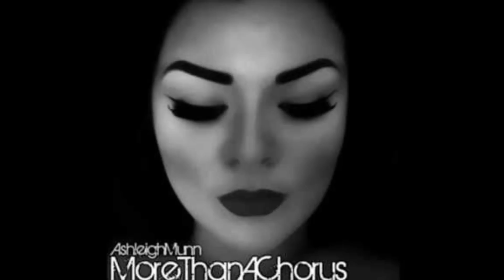Make It - Ese AJ Ft. Ashleigh Munn (Prod By: AtomicBeats)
Make It

Ese AJ Ft. Ashleigh Munn

Prod By: AtomicBeats.Com